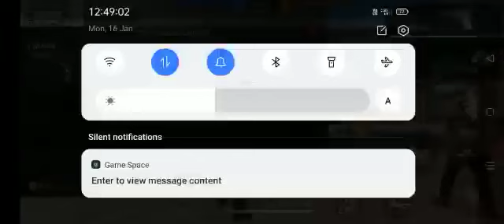January 17, 2023